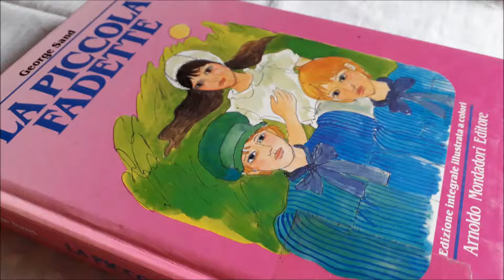La piccola Fadette - 7 FINE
In questa deliziosa storia la vera protagonista è la magia sciamanica e la conoscenza erboristica. Fadette, ovvero “fatina” è una fanciulla che vive con la vecchia nonna, validissima guaritrice popolare in odore di stregoneria. La piccola conosce le erbe e i rimedi e in più ha uno spiccato sesto senso che la guida attraverso visioni e percezioni. Nonostante in paese sia evitata e accusata di essere in combutta col diavolo, dimostrerà il suo valore e verrà alla fine accettata dalla comunità. Il romanzo prende decisamente le parti delle donne e delle guaritrici, come è giusto aspettarsi da un’attivista per i diritti femminili come fu George Sand, che a lungo ebbe uno spirito guida da lei chiamato Corambè, col quale comunicava quotidianamente giungendo, nei momenti di bisogno, a chiedergli sostegno tributandogli offerte votive. Arnoldo Mondadori Editore 1989. Trad. Gabriella Agrati e Maria Letizia Magini.